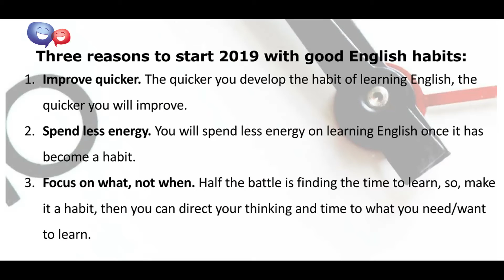Make 2019 Your Best Year For English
Can learning English be a habit? You bet it can.